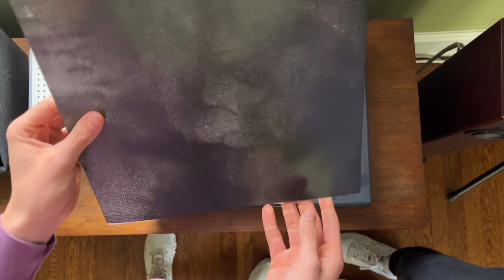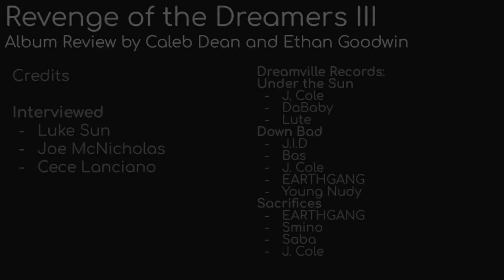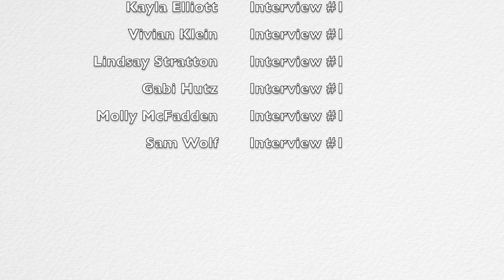H-Vision 10/4/23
features on Revenge Of The Dreamers album review, Boccella's Cheesesteak review and a Girl's Volleyball game recap. Enjoy!